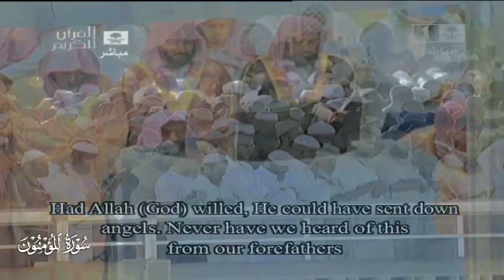تلاوة رهيبة جياشة لـ سورة المؤمنون كاملة للشيخ د. عبدالله الجهني من المسجد الحرام |Surat Al-Mu'minun